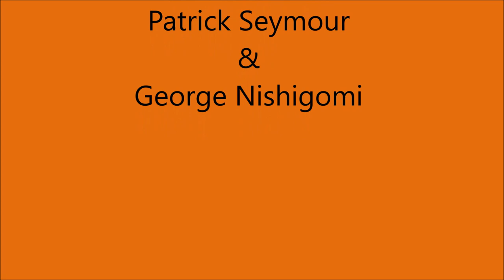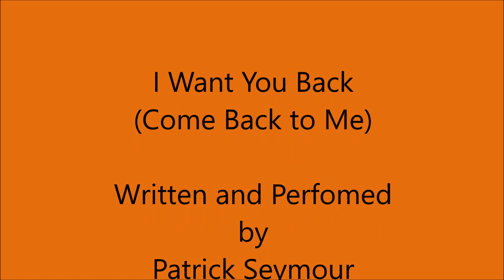I Want You Back (Come Back to Me) - Patrick Seymour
From the movie "William And Catherine: A Royal Romance"

Written and Perfomed by Patrick Seymour
Produced by Patrick Seymour & George Nishigomi

Banda sonora de la pelicula "William y Catherine: Un Romance Real"

Escrita e Interpretada por Patrick Seymour
Producida por Patrick Seymour y George Nishigomi

*No tengo ningún derecho de autor de esta canción*